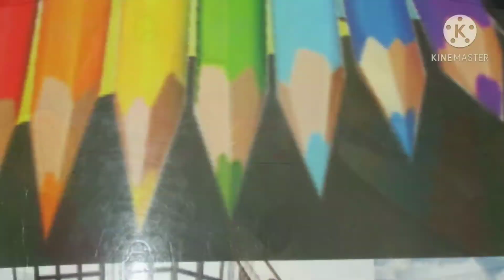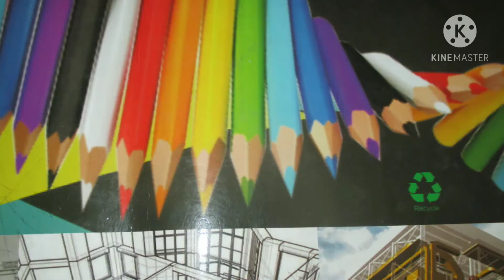Interesting and Effective Activity made by Kids ll बच्चों की कलम कूची का कमाल ll बच्चों की दुनिया ll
Interesting and Effective Activity made by Kids ll
बच्चों की कलम कूची का कमाल ll
बच्चों की दुनिया ll

ll Loving ll
ll Caring ll
ll Supporting ll